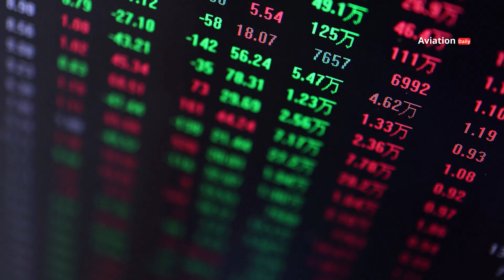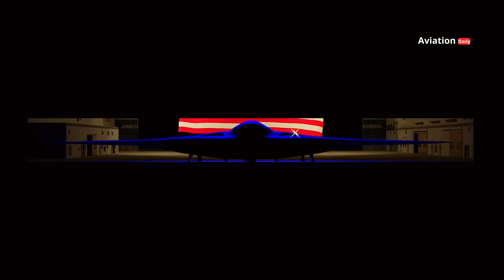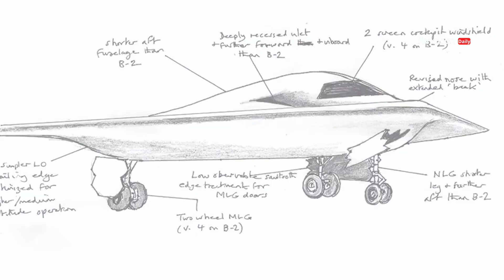B-21 Raider: Toward a New Era of Invincible Air Power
The B-21 Raider, a sixth-generation bomber, is poised to change the landscape of modern air warfare. With advanced stealth technology, integrated avionics and unrivaled strike capabilities, the B-21 will become the backbone of US strategic air power. This article reviews the B-21's journey to operational readiness, its advanced technologies, financial challenges, and its role in future air dominance.

00:00:00 Opening:
00:13:03 Introduction
01:36:09 B-21 Raider's Journey to Operational Readiness
03:21:27 Advanced Technology of the B-21 Raider
04:40:28 Production Costs and Financial Challenges
05:34:08 Future Air Dominance Capabilities
06:42:18 Production and Future Plans
07:39:13 Conclusion

📌 Reference Source:
Article from Air & Space Force Magazine on the progress of the B-21 Raider flight test.
Statement by Tom Jones, president of Northrop Grumman's aeronautics division, on the progress of the B-21 test.
Information from Northrop Grumman's official website.
Information from the official website of the United States Air Force (USAF).
Articles from reliable defense news sources discussing the production costs and efficiency strategies of the B-21 Raider.
Articles discussing the development of the Sixth Generation Fighter.